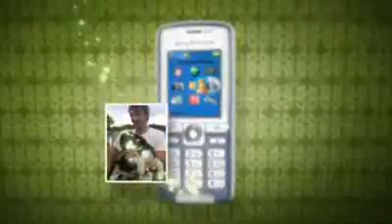ML 29447914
Video Migrado